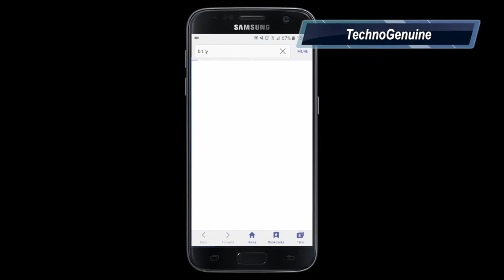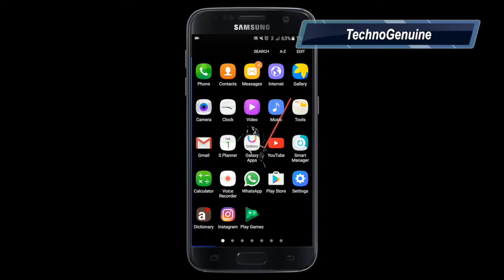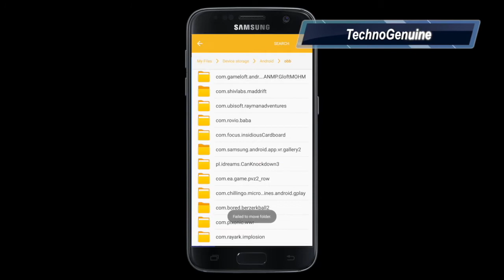[EASY STEPS] Asphalt Xtreme For Any Android Device (Download APK + OBB) - WITHOUT PC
ALPHALT 9
MEGA Asphalt